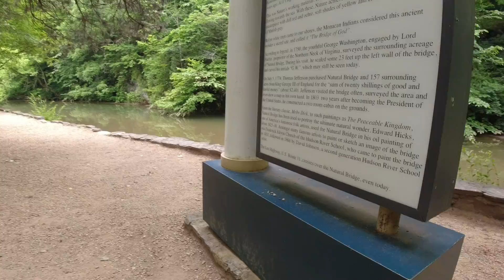Natural Bridge, VA, USA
Driving by on my way to Franklin NC, I brought my friend Codie to see the wonder of Natural Bridge.

Located right off of Interstate 81, the 215-foot tall Natural Bridge is a State Park featuring a limestone gorge carved out by Cedar Creek. There are 7 miles of hiking trails, a native village recreation, and a 30 foot waterfall named "Lace Falls"

This video takes us from the visitor center doors, down to just past the arch.